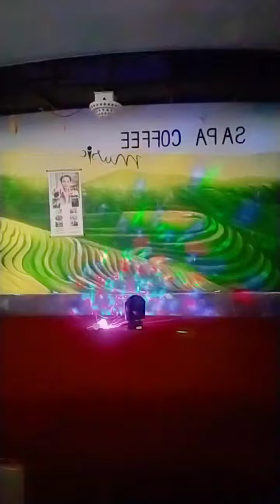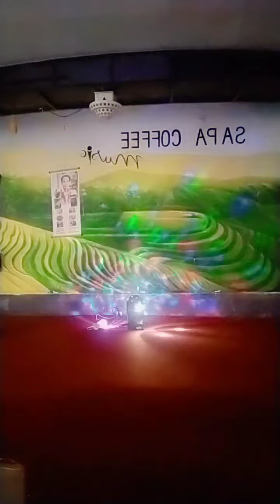Bâng khuâng Mùa Hạ Ns Lâm Phương